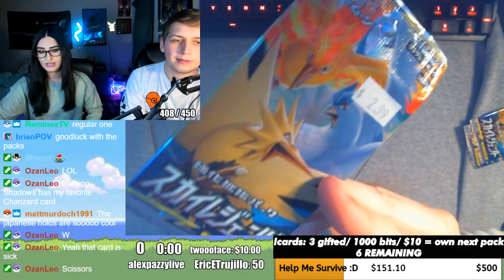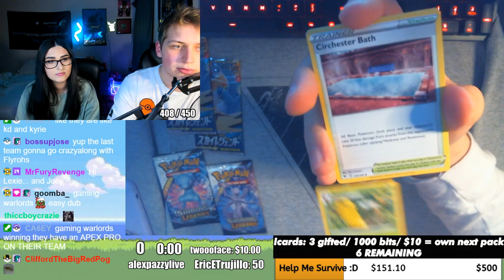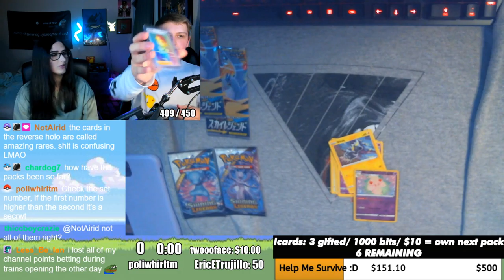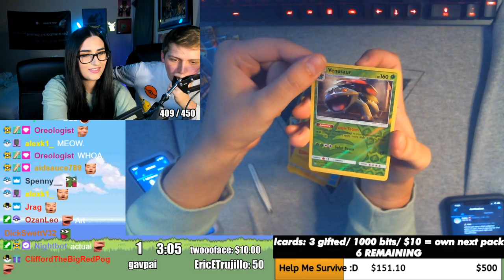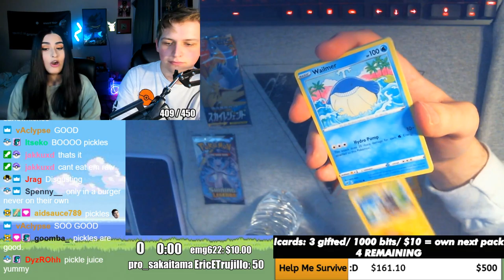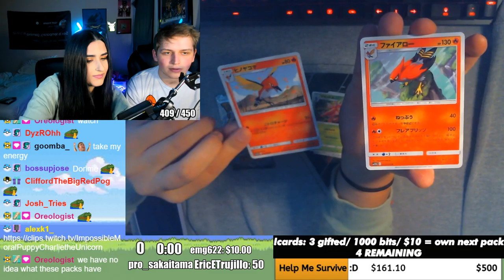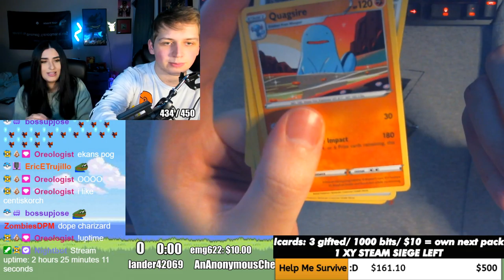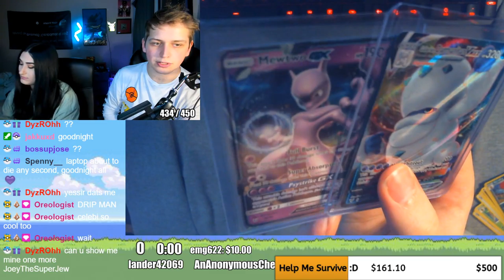[12/9/20] - MASSIVE POKEMON PACK OPENING w/ Lexie - XY Evolutions, Shining Legends, Champion's Path,